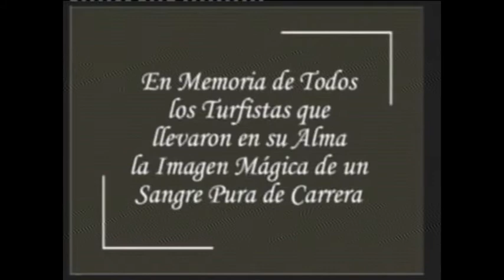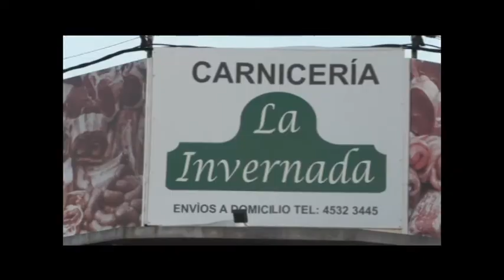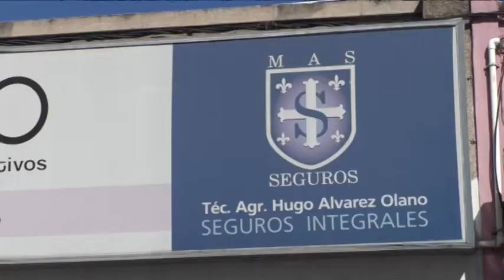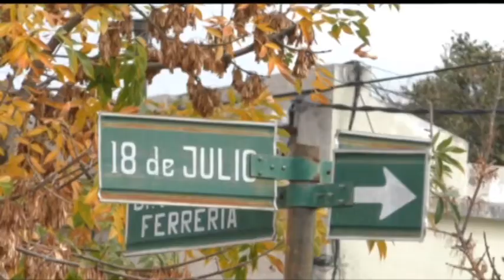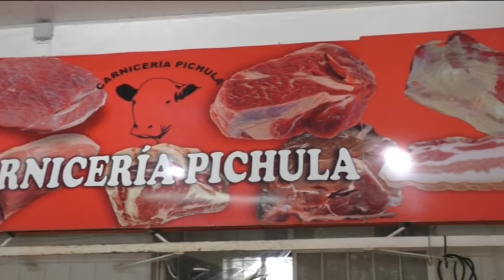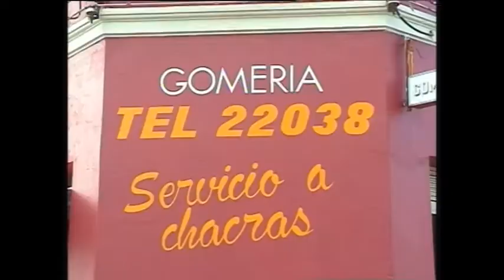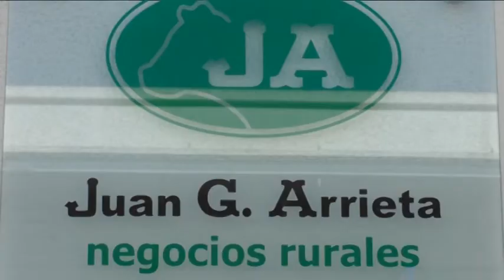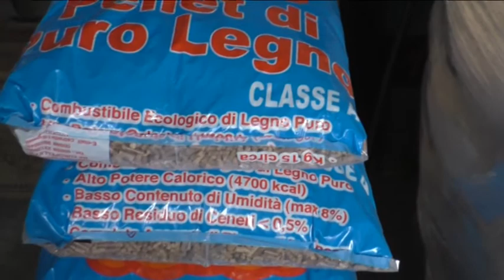RAID LA LATA VIEJA 2019 TIEMPO DE HIPICA